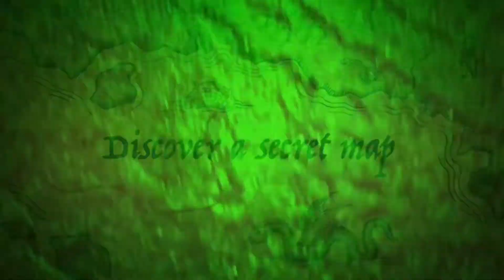misters square art trailer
Mr square art movie testing i think I found something great with this new phone! Please let me know what you think!